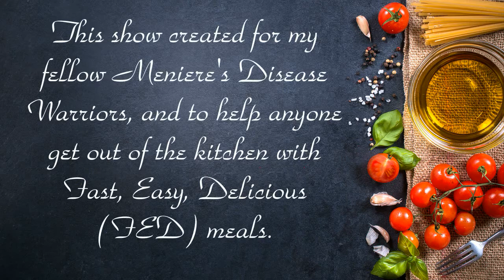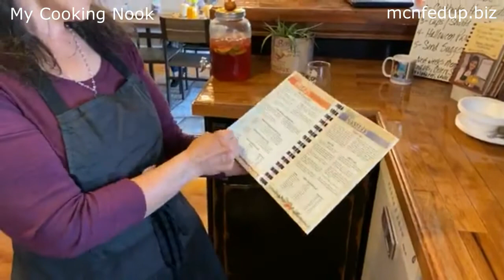MCN FED Up! Ep 40. Stuffed Bell Pepper Soup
The best and fastest Stuffed Bell Pepper Soup you've ever tasted! Pair that with the Sweet Crispy Cornbread and my Cranberry Ginger Sparkler to drink and you've got one (F)ast, (E)asy & (D)elicious, FED Up! meal. You and your family will love this menu.

Created originally for my fellow Meniere's Disease Warriors, My Cooking Nook's FED Up! helps everyone get out of the kitchen with Fast, Easy and Delicious Meals.

At the time of this show we are only 6 subscribers away from our first 100. The FED Up! Cookbook first edition is ready for shipping as soon as we hit the 100 subs mark.

Remember, live well, be healthy, eat happy and stay FED Up!